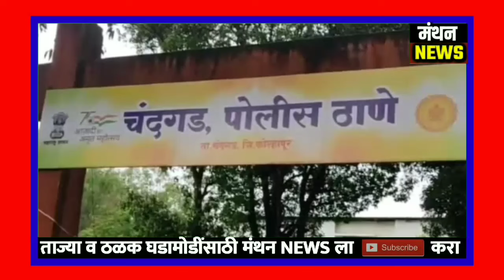कोल्हापूर धक्कादायक : आताची मोठी बातमी : बँकेची 44 लाखांची फसवणूक : : Kolhapur News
मंथन Marathi News मध्ये प्रसारित झालेल्या बातमीतील मते संबंधित पत्रकाराची असून मंथन Marathi News चे संपादक / अथवा मालक यांचा त्या मतांशी काहीही संबंध नाही . बातमीची वैधता मंथन Marathi News  तपासून पाहू शकत नाही . बातमीतून उद्भवणाऱ्या कोणत्याही विषयाला जबाबदार मंथन Marathi News नसून संबंधित पत्रकार किंवा जाहिरातदारच आहे.